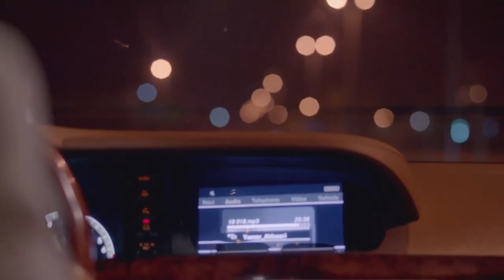عسلية هربت من جوزها بعد ما اتكشفت وخالد هيقلب عليها الدنيا ..!